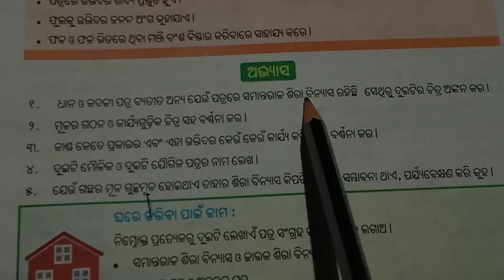ଉଦ୍ଭିଦର ବିଭିନ୍ନ ଅଂଶର ଗଠନ ଓ କାର୍ଯ୍ୟ /6th class science question answer /chapter -9/ଷଷ୍ଠ ଶ୍ରେଣୀବିଜ୍ଞାନ